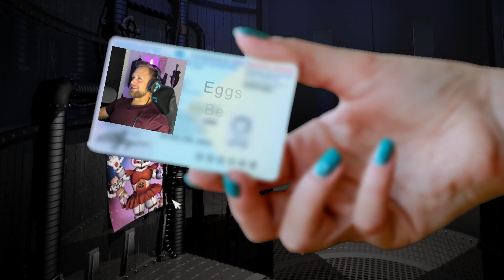Let The Nightmare Begin: FNAF Sister Location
New location all new problems

go show no man gaming some love by checking out his channel

Other links
Logo by Libby Hawkes